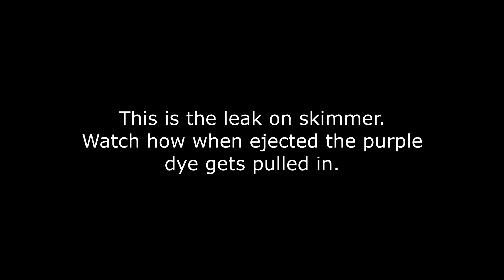9605 NW 36th Manor